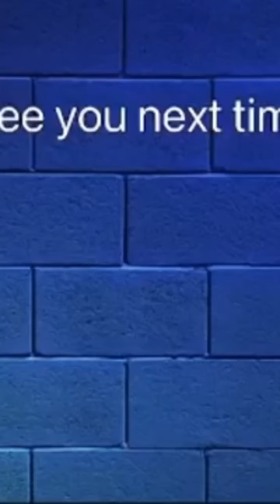Review Juvia’s Place palette | Chocolate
Hey y’all I enjoyed making this video Juvia’s Place
Make up palette are so smooth and easy to work with. The pigment is bomb too.